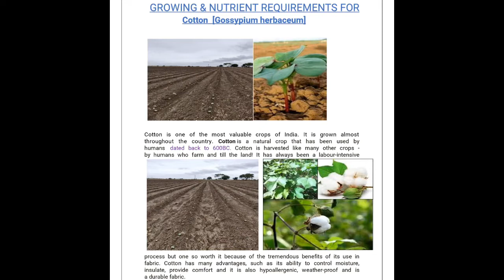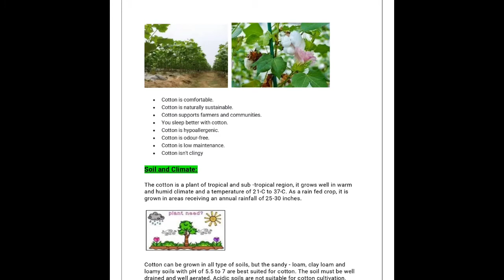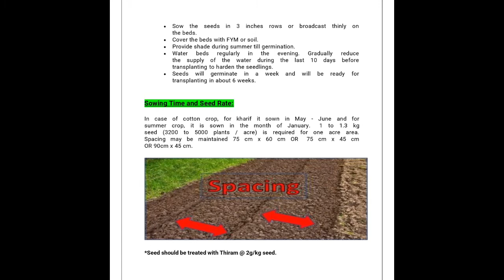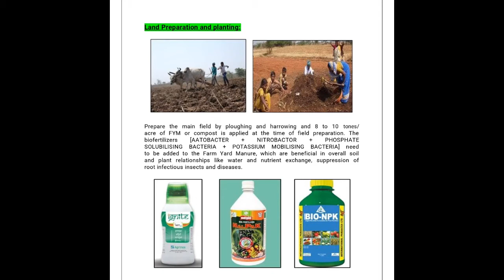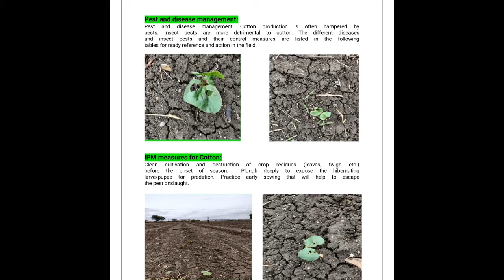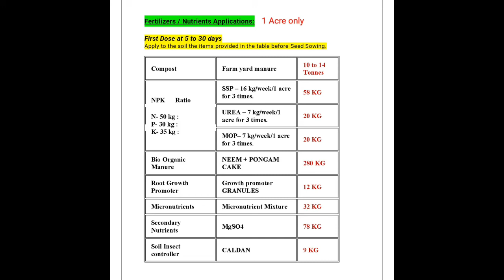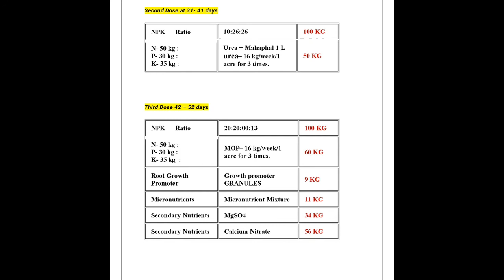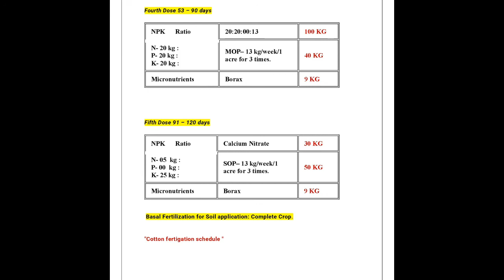ప్రత్తి పంట సాగులో ఎరువులు వాడకం | Cotton Crop Production | Fertilizers Schedule